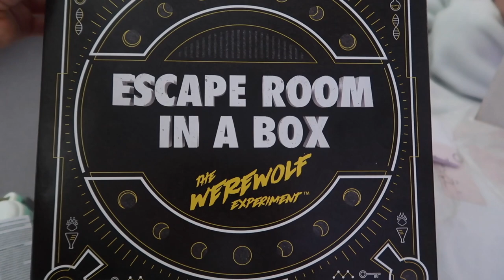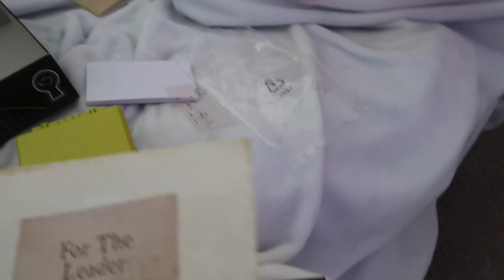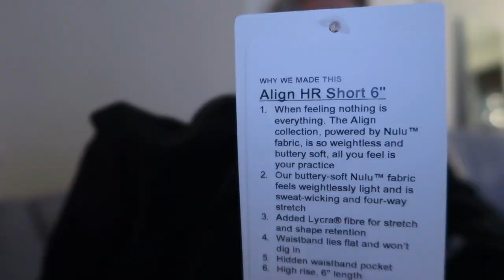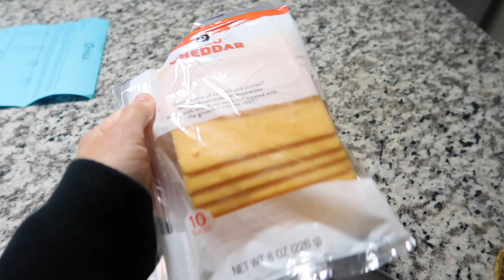few days in my life: game night, you should’ve seen my face, new fav show + shopping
xx lauren